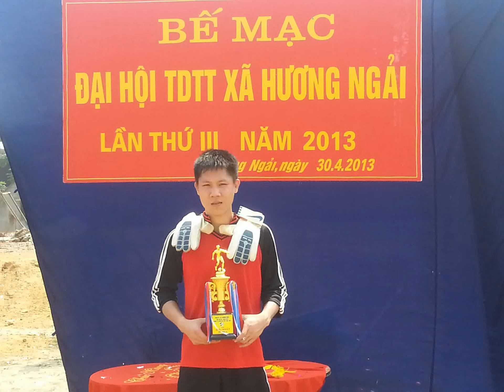Trình chiếu của tôi